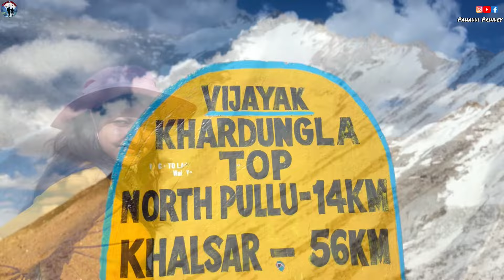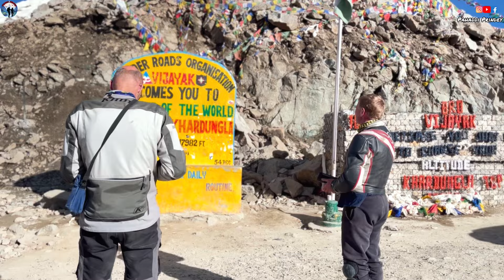KHARDUNGLA Road Trip अपनी Bolero Campervan मे । 18000ft पे की Cooking और Camping ⁠⁠@seekwiithsagarr